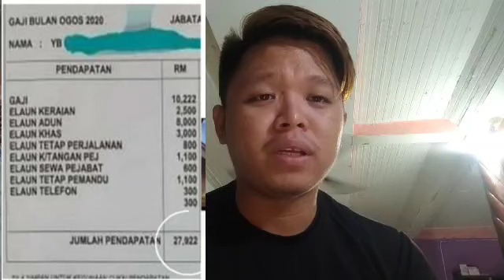BOCOR LAGI RAHSIA YB PAS BUAT RAMAI RAKYAT TAK PUAS HATI